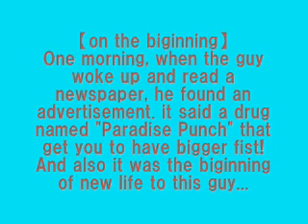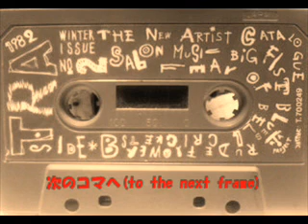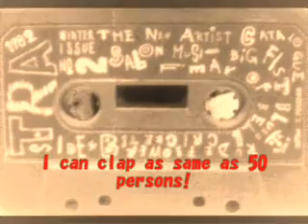TRA Vol.2 (Winter 1982) Side-B pt.2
B4. HAROLD COMIX "Big Fist Blues" 0:３0
B5. CM "Kraftsman Ship" and "Collection's Y" 8:43

【「ＢＩＧ　ＦＩＳＴ　ＢＬＵＥＳ」について】
本来はこの音声を聞きながら雑誌掲載のマンガを楽しむという指向なんですが、残念ながら雑誌紛失中につき、音声だけでお楽しみください。
【About "BIG FIST BLUES"】
It is actually formed enjoyable between to hear this audio and to see the comics on the magazine at the same time. But sorry about missing the magazine now, so please enjoy this audio only (English translation featured)